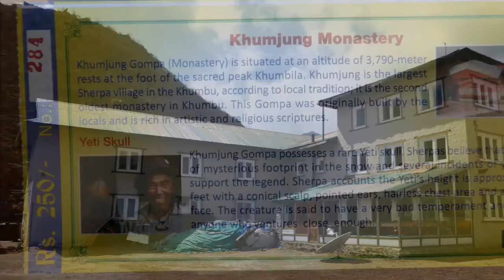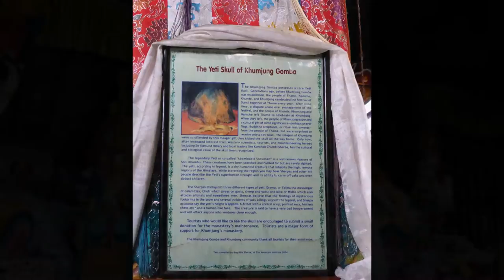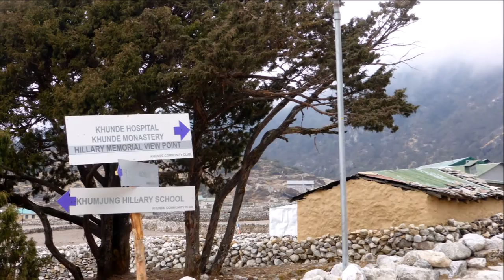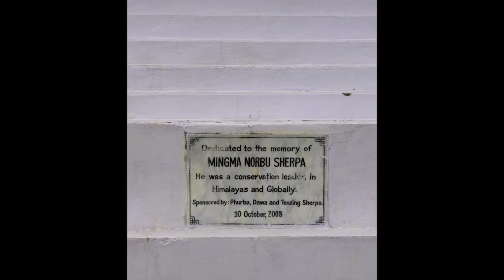Everest Base Camp Trek - Day 4 - Namche to Khumjung - 16 March 2016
Day 4 of the my Everest Base Camp Trek, starting at Namche the route to Khumjung was 5.14 miles and climbs 1,945ft.
Music is High by James Blunt, Sweet Disposition by The Temper Trap and Walking After You by Foo Fighters